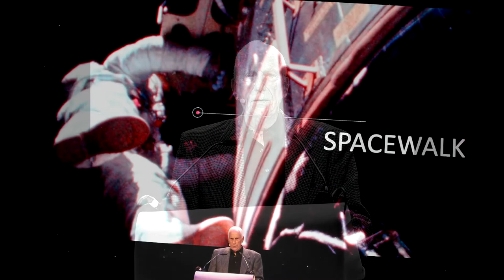Al Worden Lecture at Starmus 2019